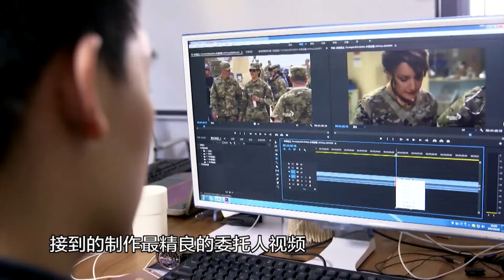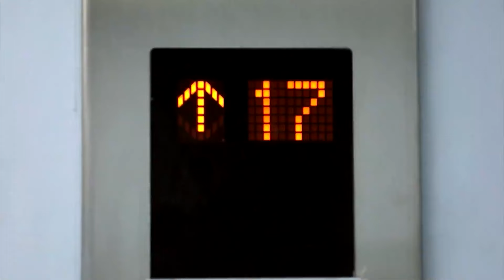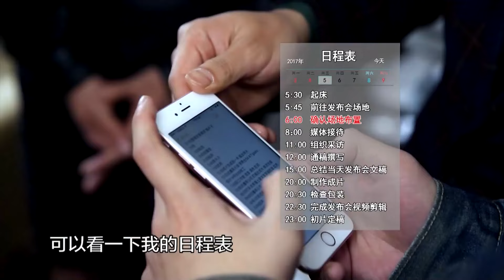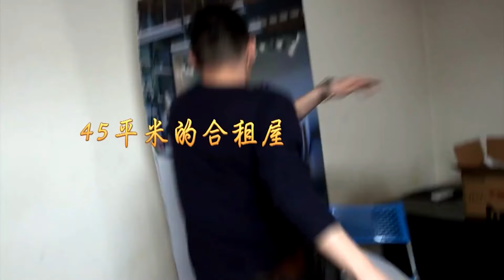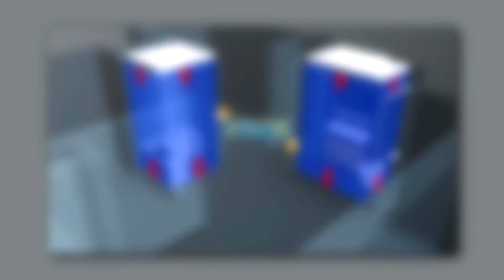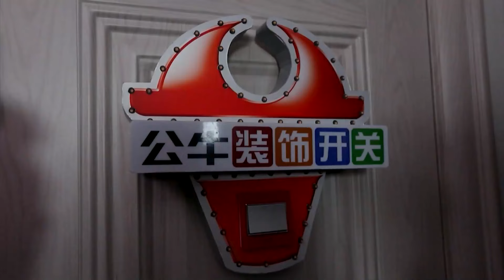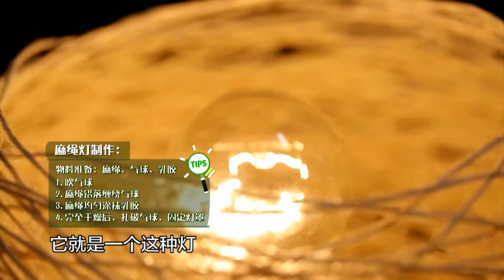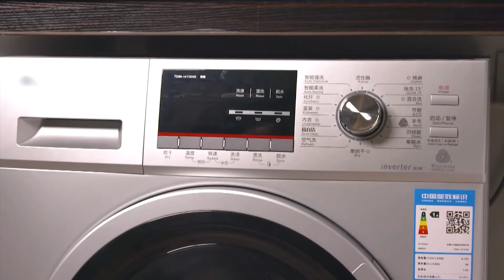【生活改造家 EP05】吃饭慎入！节目史上最臭出租屋爆改！设计师将房屋“改头换面”｜FULL｜上海电视台官方频道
《生活改造家》是东方卫视推出的体验式家装节目。节目不仅要为委托人改造房屋，更要着力改变委托人的生活状态，对生活进行从硬到软的全面升级。